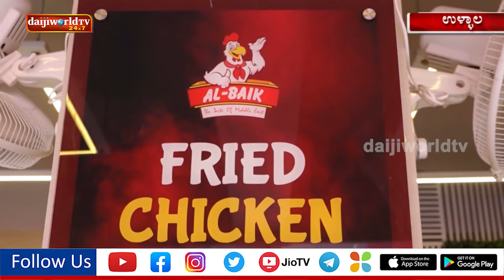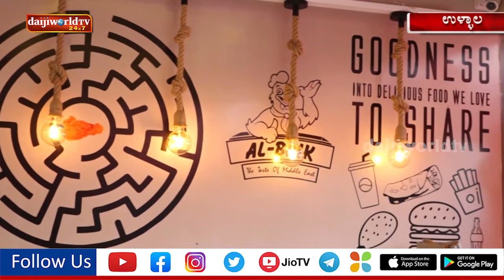Al Baik Family restaurant Inaugration @ NH 66 Kallap, Thokkotu